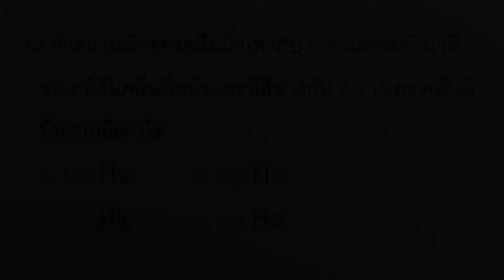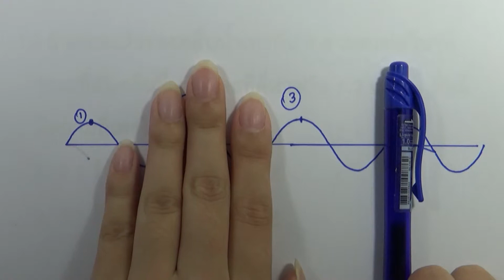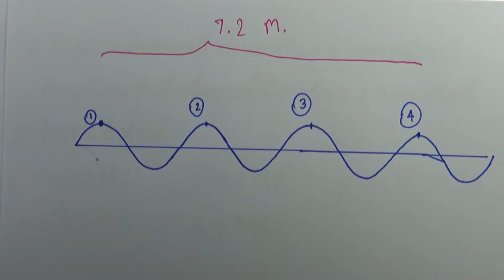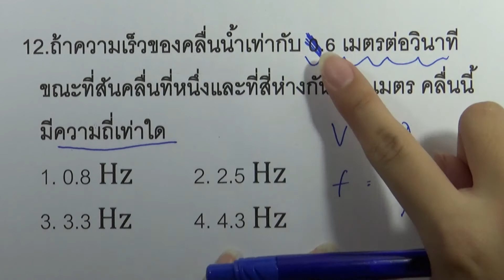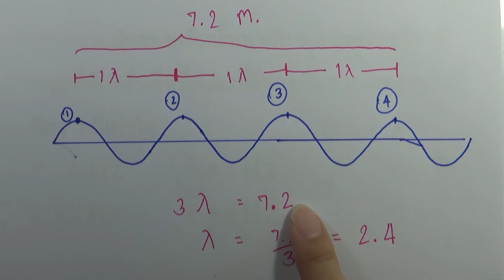โจทย์ฟิสิกส์ ม.ปลาย : ปรากฎการณ์คลื่น ข้อ12